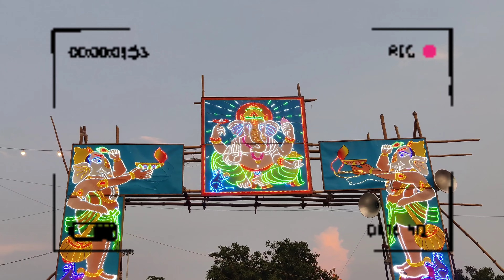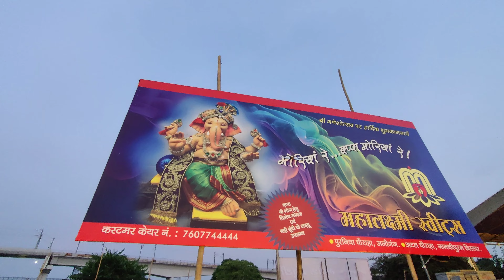Lucknow का सबसे बड़ा गणेश उत्सव 😱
Folllow me on instagram - ytankitworld
                                   Full Vlog

LUCKNOW BIGGEST GANPATI MAHOTSAV

TO GYS YE GANPATI MAHOTSAV HAMARE LUCKNOW KA SABSE BADA MAHOTSAV HO RHA HAI OR YAHA K GANPATI JI KO MUMBAI SE LAYA GYA HAI VISE TO GANESH JI KI STHAPNA DATE - 18 KO HO CHUKI THI OR YAHA K PROGRRAME LAGBHAG 11 DIN TAK RAHEGA OR 28 SEP KO INKA VISHARJAN KAR DIYA JAYEGA OR VISHARJAN KA JO ROUTE RAHNE WALA HAI VO YAHA SE IT CHOURAHA SE VAPAS LAKAR YAHA KAHI AAS PASS INKA VISHARJAN KAR DIYA JAYEGA TO AAAP SAABHI AMANTRIT H

OR YAHA PAR GANESH UTSAV K SATH HE SATH MAHOTSAV BHI LAGA HUA HAI JISME KI KHANE PEENE KI KAYI SAAARI SHOP OR RESTOURENT LAGE HAI OR JHOIOLE BHI BAHUT SAARE LAGE HUE HAI

ENTRY - FREE
PARKING CHARGE -10
CAR -20
THANK U---

OR AISE HE ACCHE ACCHE VIDEOS K LIYE FOLLOW KRO BHAI LOG